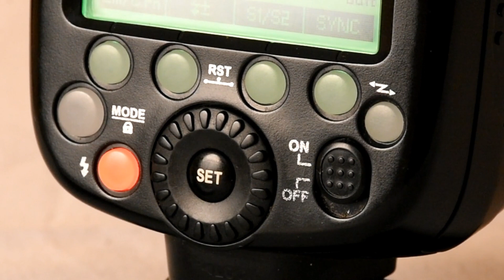GodoxTT685 TTL ek nazar me (Canon, Nikon, Sony) A Budget Flash for best results | हिन्दी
Godox TT685 (Canon, Nikon, Sony) flash is good solution for wedding photography,outdoor photography,indoor photography,prewedding shoot,all results are as professional. i am using this flash since 1 year..its a under our Budget and easy to use.you can purchase from online also...